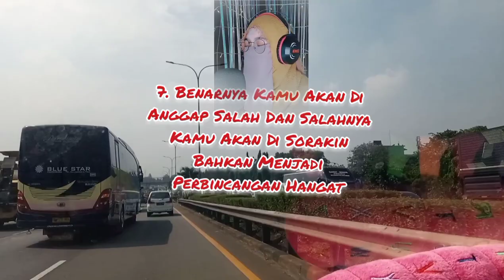Ciri-Ciri Kamu Punya Kehidupan Bagus (Di Baca Yah Tulisannya)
Tujuh Tanda Ciri Kamu Punya Kehidupan Bagus, Tulisannya Sudah Ada Di Video...
Dari Satu Sampai Tujuh Ada Kah Di Diri Kalian Masing-Masing.